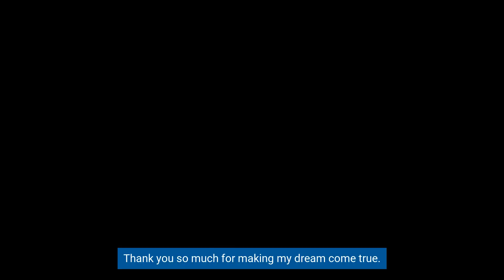Svajonės, kurios pildosi / Michele naujas dviratis!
Besišypsantis, šiltas ir ypatingai įdomus pašnekovas – taip apibūdintume fondo herojų Michele. Kaip jis pats sako – prie pozityvaus požiūrio, matyt, prisideda tai, kad vaikinas italas. Pirmą kartą su su šiuo jaunuoliu susipažinome prieš kelerius metus ligoninėje, artėjant gražiausioms metų šventėms. Gamindami šventinius žaisliukus susipažinome artimiau.
Michele tuo metu buvo diagnozuotas piktybinis kaulų čiulpų auglys, Ewingo sarkoma. Tuo metu vyko intensyvus gydymas – ką tik atlikta operacija ir tęsiama chemoterapija. Michele, įveikęs visus sunkiausius išbandymus, pasveiko! Per tą laiką atšventė savo aštuonioliktąjį gimtadienį, praėjo vairavimo kursus ir gavo vairuotojo pažymėjimą.
Daug dalykų, kuriais pagaliau galima džiaugtis, tačiau praėjus kuriam laikui liga smogė antrą kartą. Vėl panašus gydymo kelias, kurį teko praeiti – chemoterapija ir spindulinė terapija, tik šį kartą jau suaugusiųjų skyriuje. Michele net ir sunkiausiomis akimirkomis išlieka pozityvus ir galvoja, kad visi išbandymai laikini. Dabar galima pasidžiaugti, kad pagal protokolą gydymas jau pabaigtas, tik atliekami reguliarūs patikrinimai.
Šiuo metu, kai Michele ir vėl atgavo jėgas, sumanė, kad jam reikalingas dviratis ir, laimei, mūsų komandos pažado išpildyti svajonę nepamiršo, tad parašė mums laišką su savo noru! Gražią ir saulėtą rudens dieną susitikome su herojumi, jo mama ir sese Belmonte, nes vaikinas minėjo, kad tai jam gražiausia vieta Vilniuje. Ir... tada, kai mažiausiai tikėjosi, „atvarėme“ naujutėlaitį puikų dviratį. Tikime, kad tai pačios nuostabiausios ir įspūdžių kupinos gyvenimo kelionės simbolis. ✨
Dėkojame fondo bendruomenės nariui Vaidui Barakauskui, kuris išpildė Michele norą ir suteikė 1450 Eur paramą dviračiui nupirkti. Gera jausti palaikymą ir su Jūsų pagalba kurti džiaugsmą fondo herojams. 🧡
Dėkojame BELMONTAS už šiltą ir jaukų priėmimą savo erdvėje☕
Nuoširdi padėka VELOMANIJA, įsukūrusiems Kaune, už pritaikytą nuolaidą, išgirdus, jog dviratį dovanosime su tokia gražia idėja. 🚴‍♂️